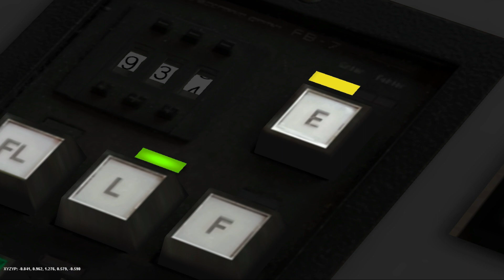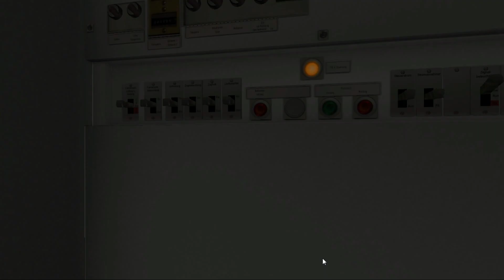TRS 2004 U Bahn Berlin F76E U9 Inselbetrieb Osloer Straße - Zoologischer Garten 18.3.22 - 27.3.22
Zwischen Zoo und Rathaus Steglitz besteht kein Zugverkehr vom 18.3.22 bis zum 27.7.22. Hab das ganze mal nachgestellt in diesem Video.
Die ELA Karten sind auch "getauscht", dann schreit Jarke nicht so rum. Helga übernimmt diesmal die Ansagen.
Die Bahnhofsdurchsagen weisen einem in diesem Video auch auf die Baustelle hin.